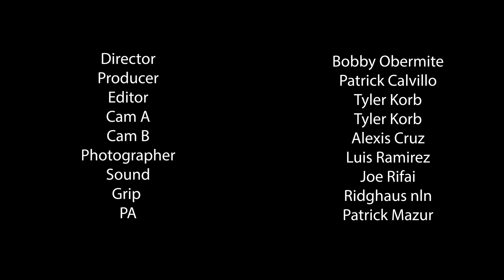Artists In Their Space - Episode 13 - Robert Bubp (Painter/Sculpture/Installation) - Art Documentary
The Hutchinson Art Center, Blue Barn Productions and HutchCC Media Crew present a short Documentary series called "Artists in Their Space". This will feature artists that have upcoming exhibitions at the Hutchinson Art Center.

Our Thirteenth Episode Features Artist Robert Bubp, whose opening reception is July 5th along with artist Jennifer Ray. It is from 5-7pm at the Hutchinson Art Center. Open to the Public/Free Admission.

Go follow HCC Media Crew on-

Go follow Blue Barn Productions-